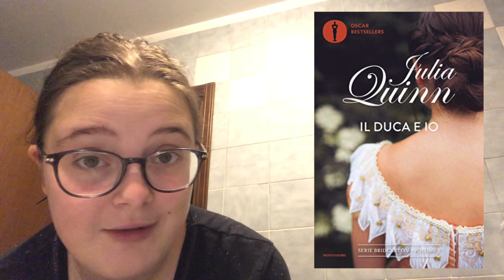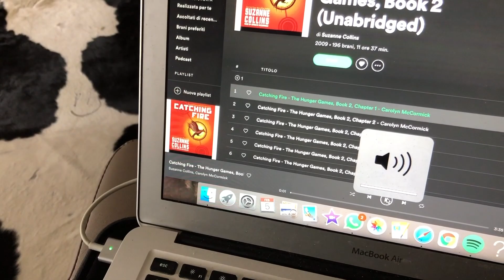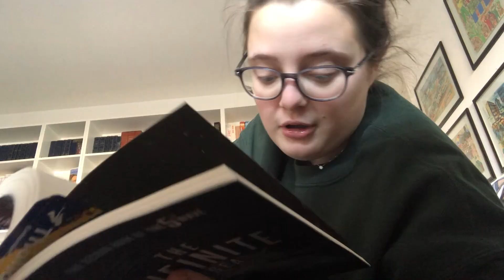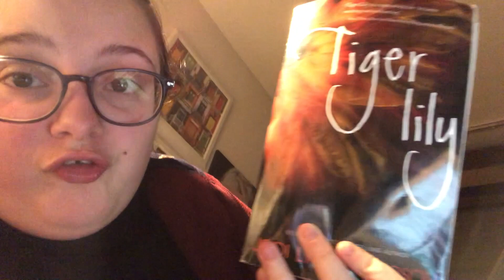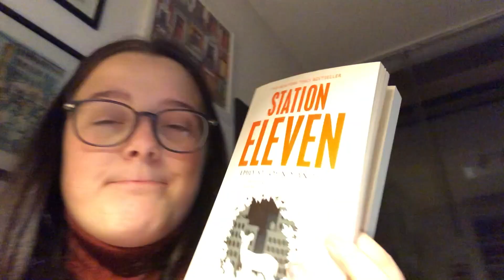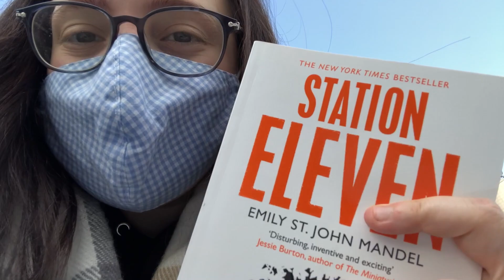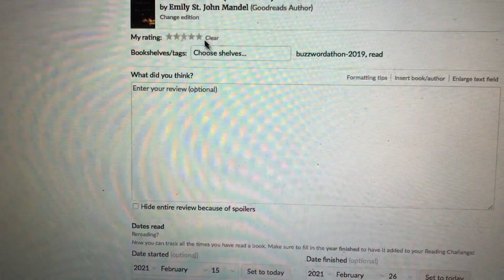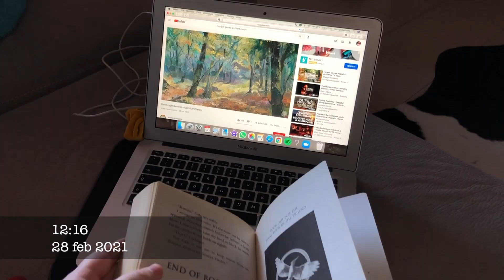un mese nel caos: odiando gale e i bridgerton | letture di febbraio 2021 vlog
Sara (she/her)